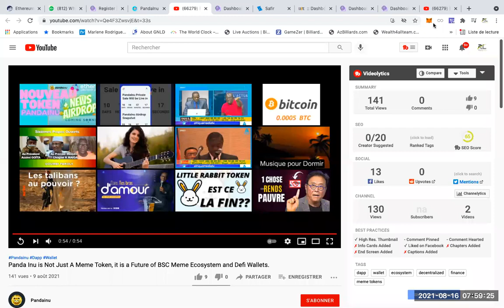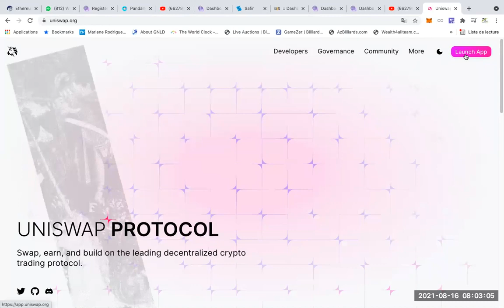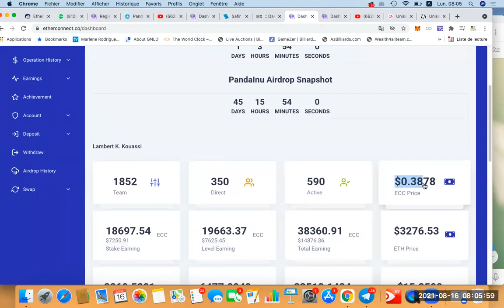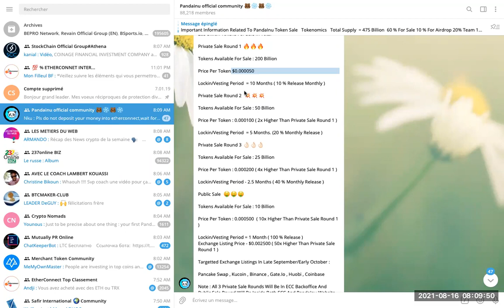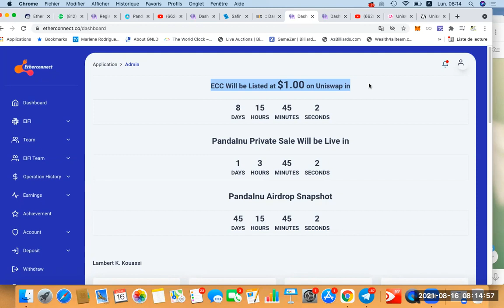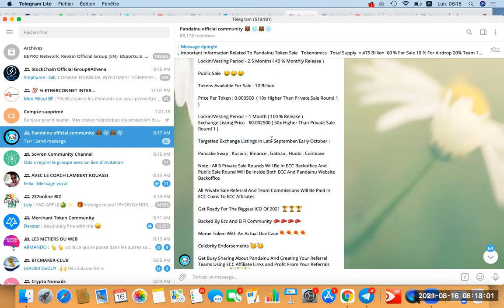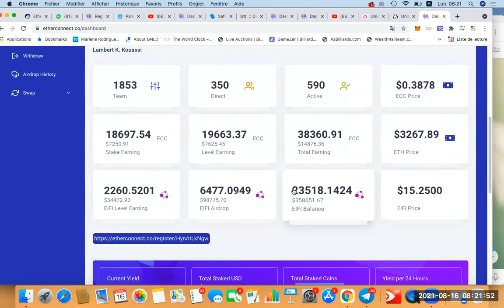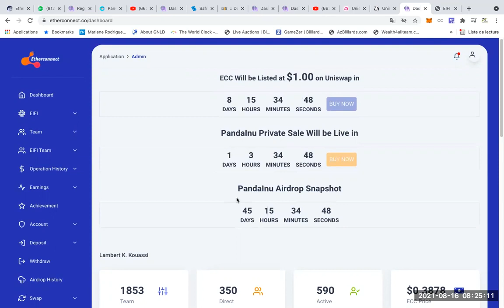ETHERCONNECT LANCE SON 3ème CROWDFUNDING ICO token CE 17 AOUT à 14 H LE PANDA INU LA MEME DES CR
Informations importantes relatives à la vente de jetons PandaInu

Tokenomique

Approvisionnement total = 475 milliards
60 % à vendre
10 % pour le largage
20% Équipe
10 % de marketing et de relations publiques
Structure de vente de jetons 🤑🤑
285 milliards de jetons à vendre au total

Vente Privée Tour 1 🔥🔥🔥
Jetons disponibles à la vente : 200 milliards
Prix ​​par jeton 0,000050 $
Période de verrouillage/d'acquisition = 10 mois (10 % de libération mensuelle)

Vente Privée Round 2 💥💥💥
Jetons disponibles à la vente : 50 milliards
Prix ​​par jeton : 0,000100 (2x plus élevé que la vente privée au premier tour)
Période de blocage/d'acquisition = 5 mois. (20 % de sortie mensuelle)

Vente Privée Tour 3 👌🏻👌🏻👌🏻
Jetons disponibles à la vente : 25 milliards
Prix ​​par jeton : 0,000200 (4x plus élevé que la vente privée au premier tour)
Période de verrouillage/d'acquisition - 2,5 mois (40 % de libération mensuelle)
Vente publique 🤑🤑🤑
Jetons disponibles à la vente : 10 milliards
Prix ​​par jeton : 0,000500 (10 fois plus élevé que la vente privée au premier tour)
Période de verrouillage/d'acquisition = 1 mois (100 % de libération)
Prix ​​d'inscription en bourse - 0,002500 $ (50 fois plus élevé que la vente privée au premier tour)

Listes d'échange ciblées :
Échange de crêpes, Kucoin, Binance, Gate.Io, Huobi, Coinbase
Préparez-vous pour la plus grande ICO de 2021 🏆🏆🏆
Soutenu par la communauté Ecc et EIFI 🥊🥊🥊🥊
Jeton meme avec un cas d'utilisation réel ☄️☄️☄️☄️
Mentions de célébrités 🥳🥳

Équipe Panda Inu